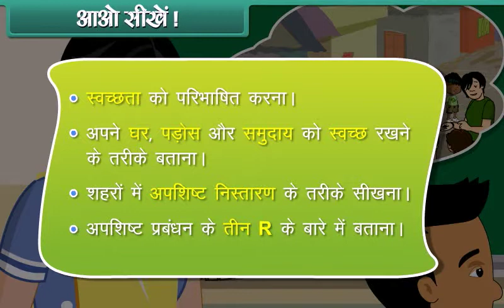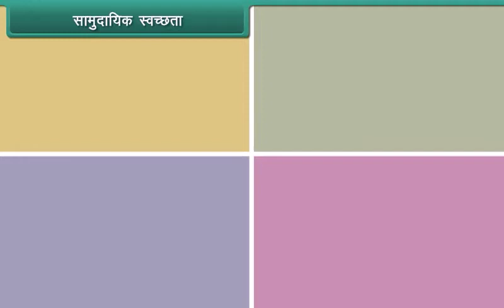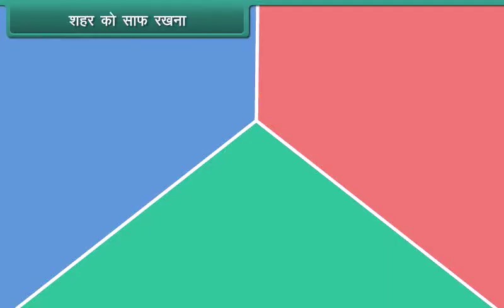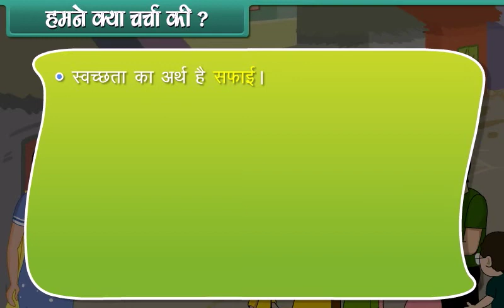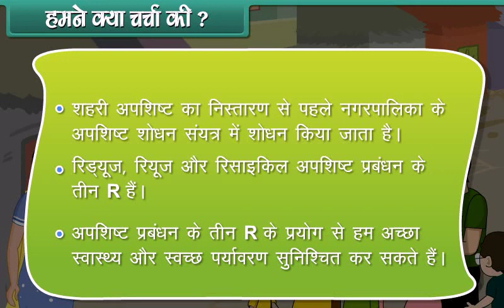Cleanliness of Surroundings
मॉकोपीडिया के साथ स्वच्छता की परिभाषित करना सीखें ♻️🚮📖 📚

मॉकोपीडिया प्रस्तुत करता है कक्षा 4 के छात्रों के सीखने के लिए बच्चों के वीडियो ताकि उन्हें स्वच्छता के बारे में पता चले ।

कक्षा 4 के छात्रों के लिए और अधिक मुफ्त शिक्षण वीडियो देखने के लिए आज ही मॉकोपीडिया से जुड़ें।